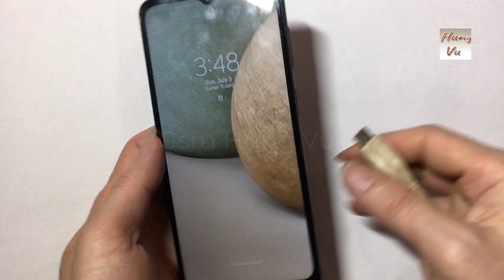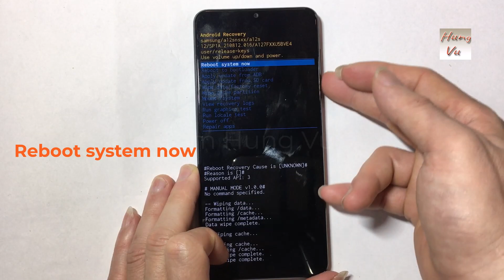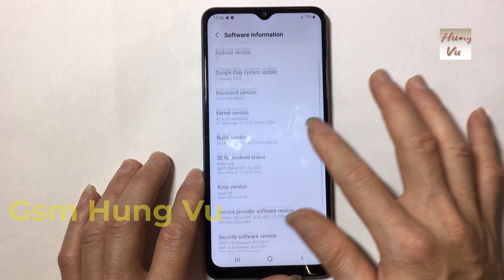Samsung A12 Hard reset not working when forgot pattern lock - Gsm Hung Vu.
Samsung Galaxy A12 forgot pattern lock on android 11 and Android 12, when Hard reset will not work. In this video I will share the solution to fix it not working.